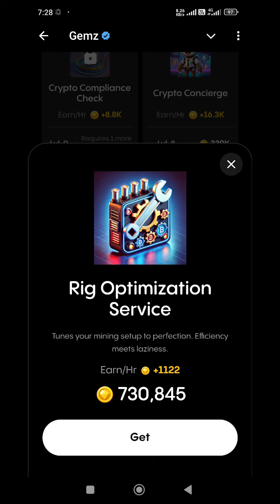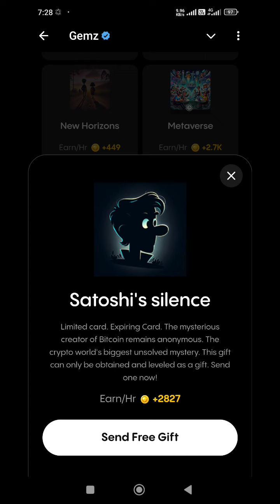GemzCoin 12 August Daily Comdo Code